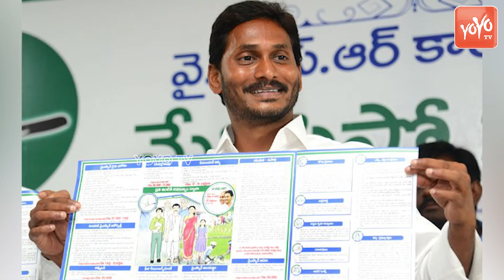జగన్ ఆస్తులేంతంటే..? | CM YS Jagan Shocking Affidavit 2024 | Jagan Net Worth | YSRCP | YOYO TV